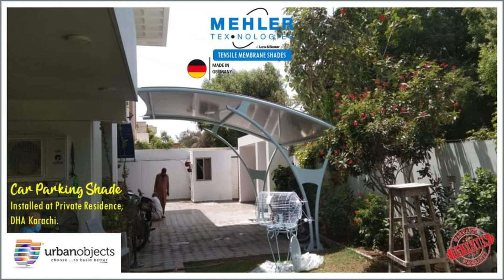MEHLER GERMANY Tensile Membrane Car parking shades by Urban Objects, DHA, Karachi. Pakistan.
MEHLER TEXNOLOGIES

Tensile Fabric CAR PARKING SHADES installed at various locations in Karachi, Pakistan.

Teflon coated tensile fabrics
PVC coated tensile fabrics
PVDF coated tensile fabrics

For Further Details:
Urban Objects
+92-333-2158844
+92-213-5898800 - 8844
Outlet # 3, 83-C, 24th Commercial Street Phase II DHA Karachi.